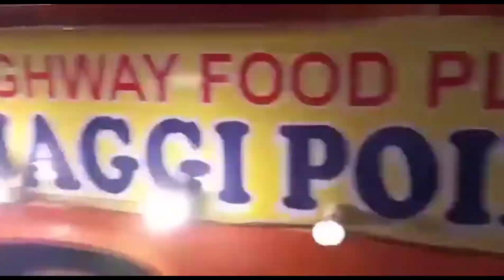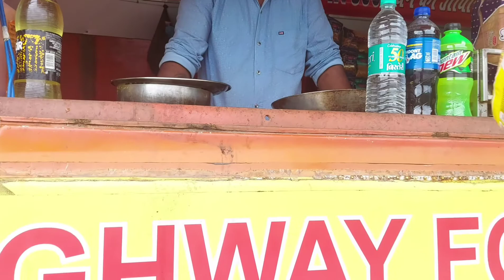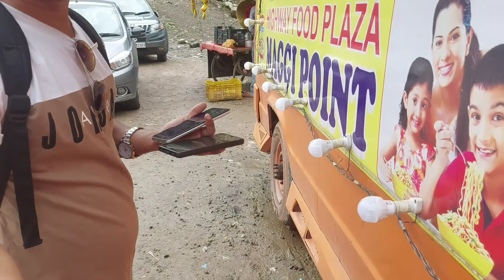travelling vlog Kasauli ! chakki mod local achaar test 😋! view beautiful seen meditation park ☁️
going Kasauli travelling Vlog explore chhki mod achar & Maggi at maggi palza point & Kasauli beautiful view market check